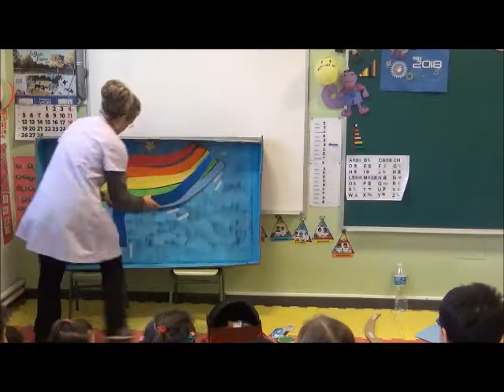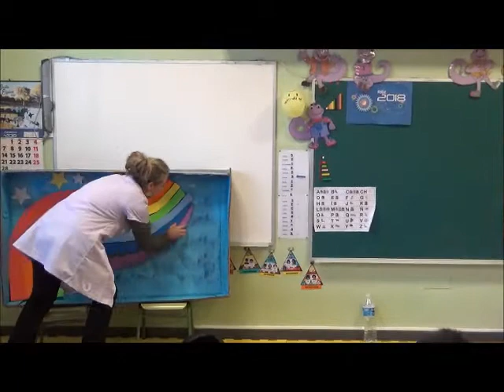cuentobesos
Cuentos narrados en el cole